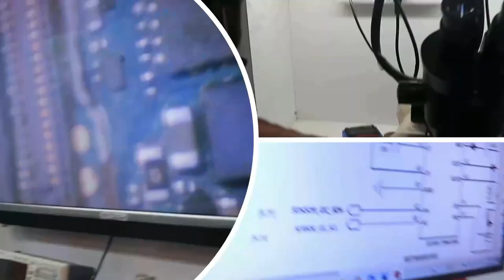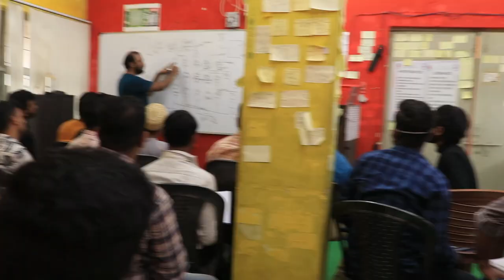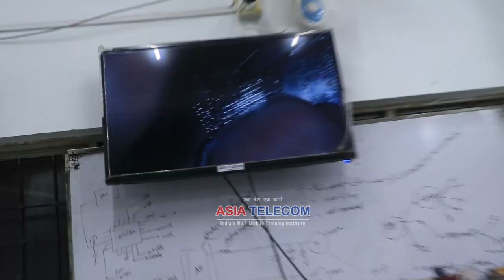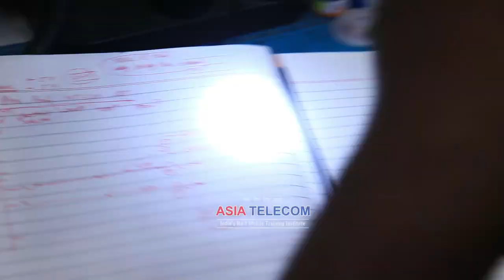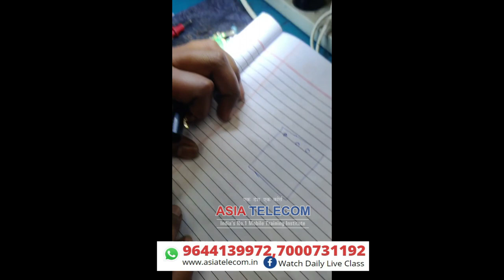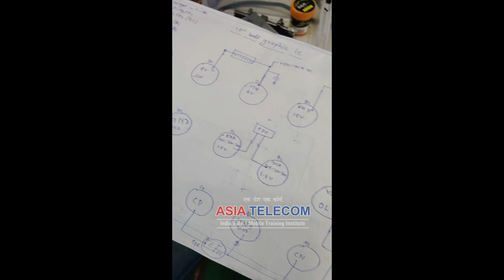Display SUPPLY-ENDLESS - No display / graphics problem 🧨 Hot /cool Testing Full Solution‼‼